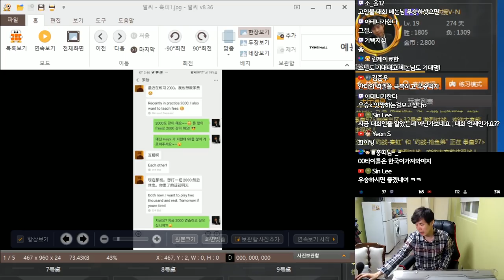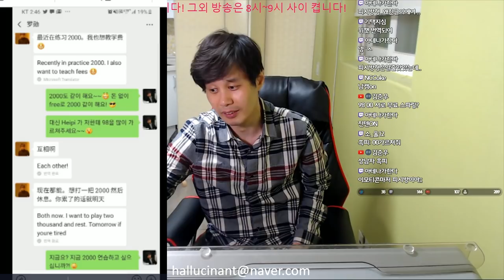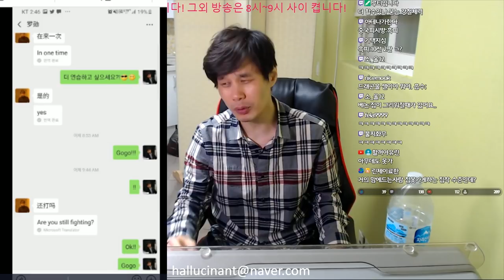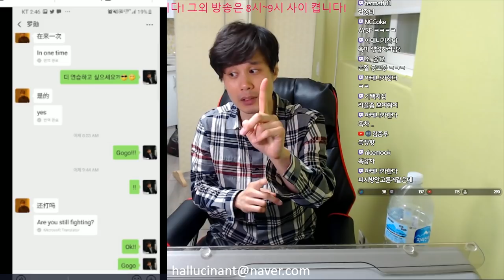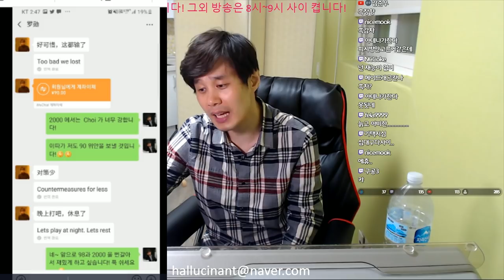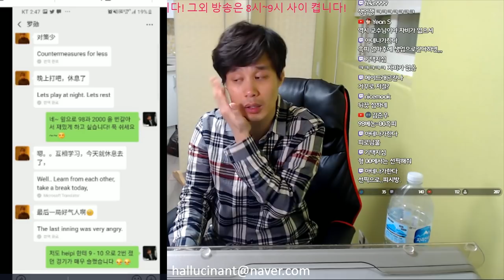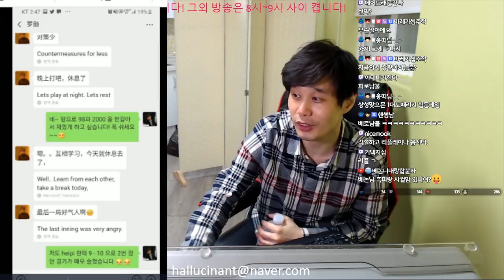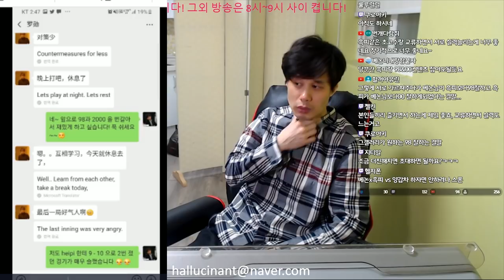베논이 중국 네임드 흑피와 우결 찍게 된 사연 [베논 킹오브]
2019년 3월 16일… 2007년 상하이에서 만나서 2019년까지 이어지는 끈끈한 우정[베논 킹오브]

4년만에 컴백한 전설의 베논의 생방송에 관심 부탁드립니다 ^^